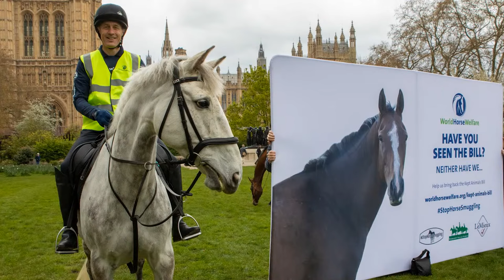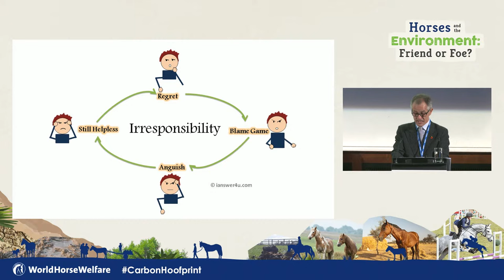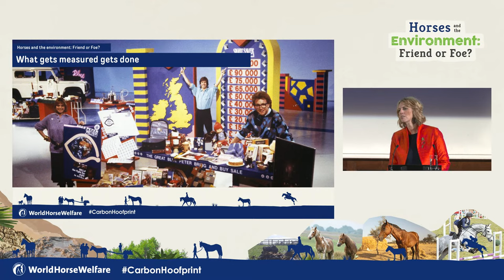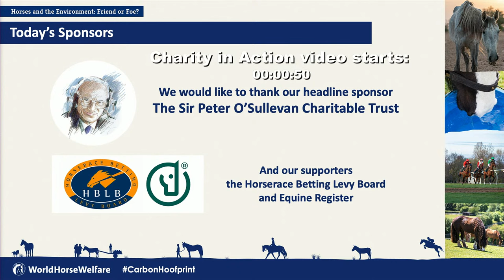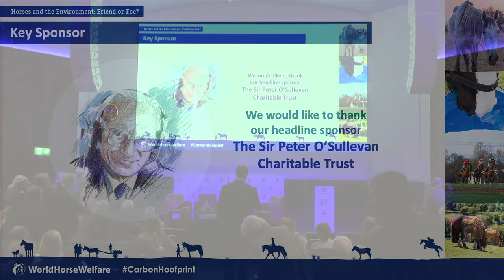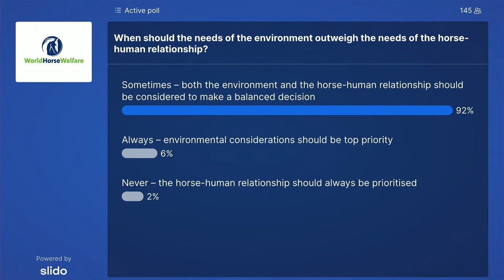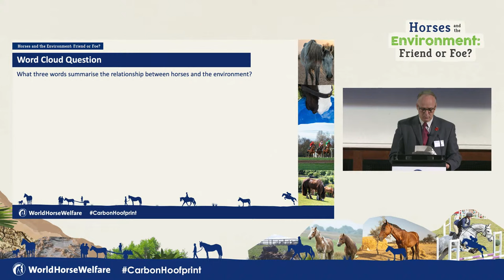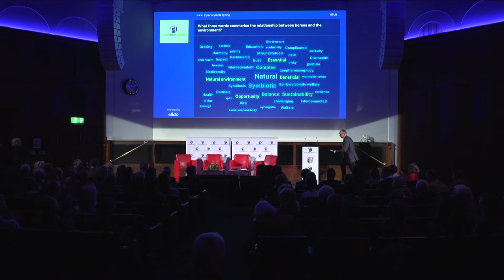World Horse Welfare Conference 2023 - ‘Horses and the Environment: Friend or Foe?’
The World Horse Welfare Conference is taking place on Thursday 9th November from 9:45am GMT. This will be a hybrid event (in-person in London and virtual) where we will explore the question ‘Horses and the Environment: Friend or Foe?’. We remain so very grateful to the Sir Peter O’Sullevan Charitable Trust for their continued sponsorship of our Annual Conference.

Horses evolved – as we all did – in nature, and then we domesticated them and bred them according to our needs, and used them to help build the civilisations, conurbations and cultures we have today. But with what impact on the environment? When do horses – and how we involve them in society today – benefit the environment, and when do we put it at risk? Can a horse be both nature’s friend and a foe?  Is there a link between good welfare and a healthy environment? And what is our role in striving to ensure our involvement with horses benefits the planet?

We look forward to exploring these issues with an outstanding line up of speakers and panellists.